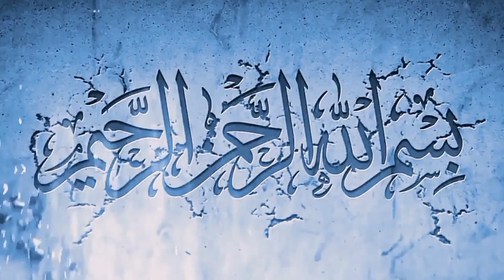Male Baldness' Causes & Treatment(مردانہ گنج پن کی وجوہات و علاج)/By Prof-Dr.Ishaque Sultan.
**Professor Dr. Ishaque Sultan(herbalist)**
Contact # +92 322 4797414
Sultan Herbal dawa khana

Address: Akhri mint
 stop/riyaz Ahmed Road Shalimar garden